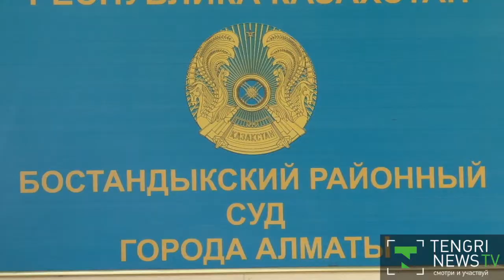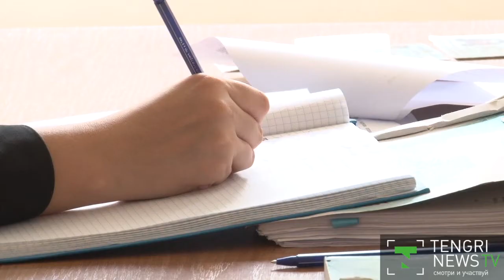БЫВШИЙ СОТРУДНИК НАЦБАНКА: ФИНАНСИСТЫ ДОЛЖНЫ УМЕТЬ СЧИТАТЬ